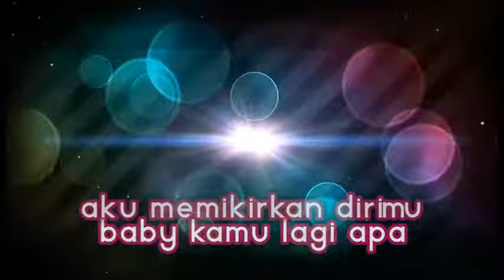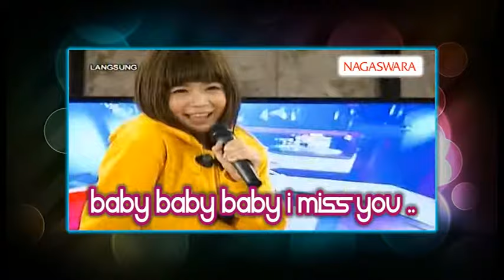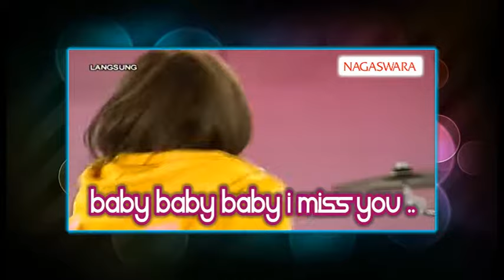BE5T Baby I Love You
Ini kamu lagi apa
Aku memikirkan dirmu (memikirkan kamu)
Disana dengan siapa
Pikiranku jadi tak menentu (jadi tak menentu)

Setelah engkau mencarikan ku
perasaan ku kini jadi senang
baby ternyata kamu memikirkan aku
sama seperti diriku

Baby baby baby i love you ..
Baby baby baby i miss you ..
Baby baby baby i love you so ..
Baby baby baby i miss you so ..
Baby I Love you ..
Baby I Miss You ..

Apakah kamu dimana (?)
Kamu selalu membuat ku resah (merindu)
Kirimkan cinta untuk mu
Memeluk dan menghangatkan cintamu (menghangatkan cintamu)

Back to (*) , (**)